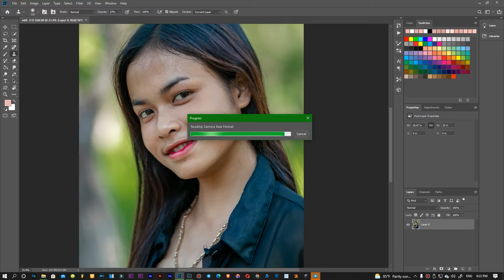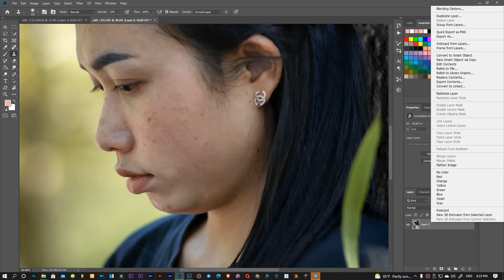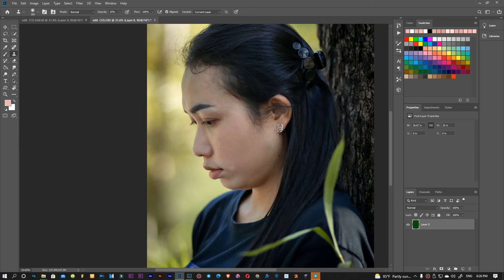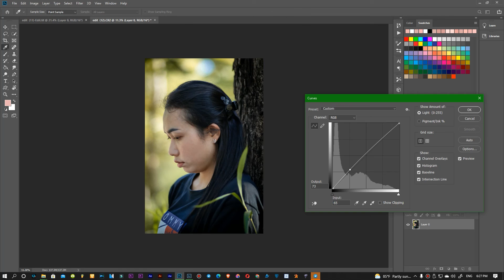Edit Better Portraits! Command coler ! Lightroom Portrait Editing || Mrr sophat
Camera model   :      Canon  EOS 80D
ISO                       :      200
F-stop                  :      F/ 2.8
F                           :      1/60sec